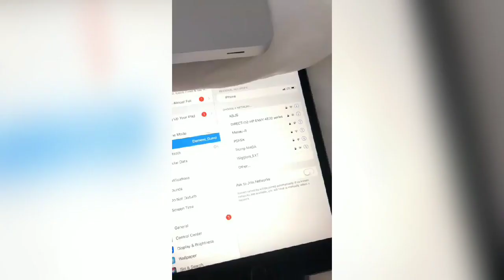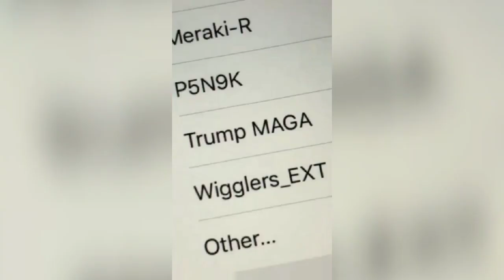Lili Reinhart Instagram Stories - June 14, 19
Lili Reinhart Instagram Stories! I hope you enjoy it! Thanks 😊